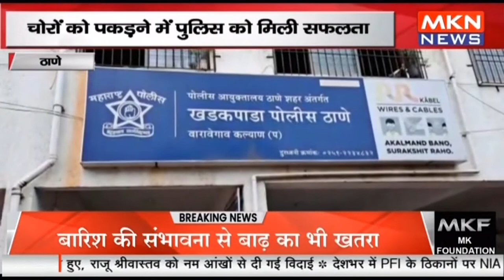ठाणे- चोरों को पकड़ने में पुलिस को मिली सफलता, पुलिस ने 18 गुनाहों का किया खुलासा